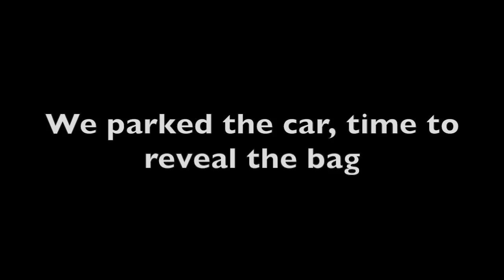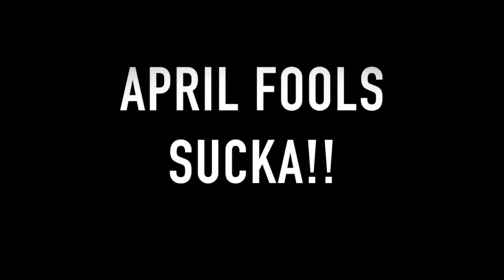April Fools Prank- Snake in the bag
Happy April Fool's Day, well not so happy for certain people, like Wes. I did a short prank, I was laughing as I edit this video. Hope you like it!